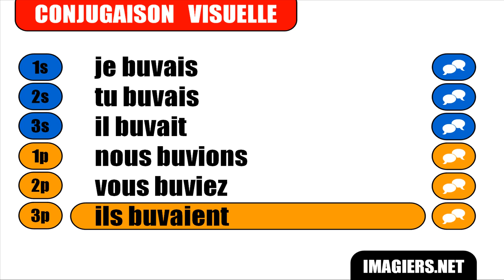FRENCH VERB CONJUGATION = Boire = Indicatif Imparfait